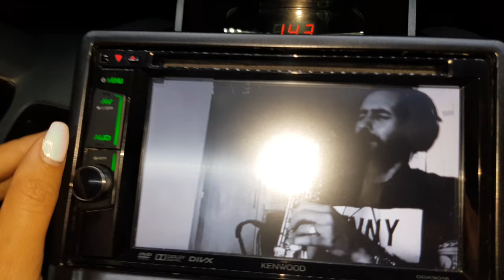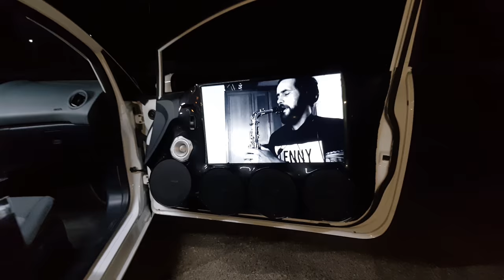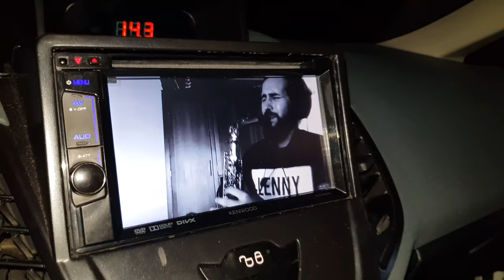Kosmos FM demo car - Jimmy Sax - No man no cry video clip watching on car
Kosmos FM demo car
Team LSD
Watching video clip
no man no cry Jimmy Sax